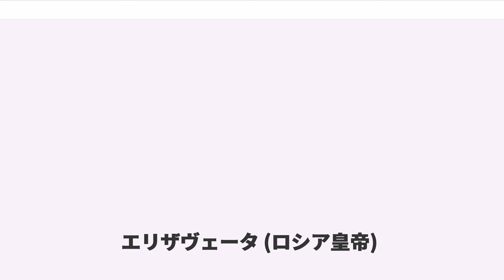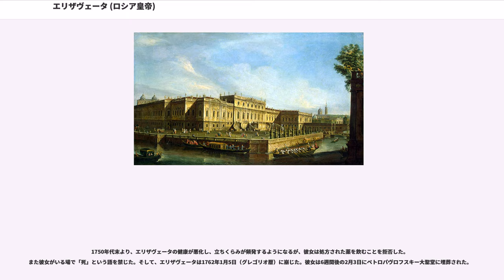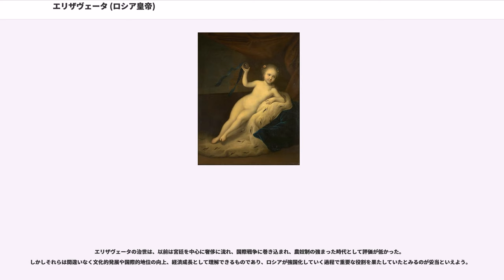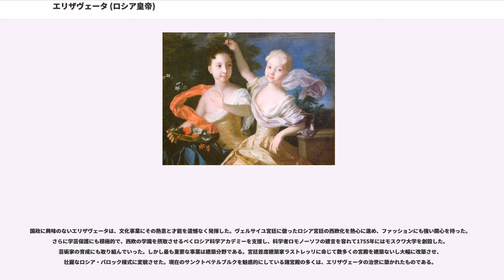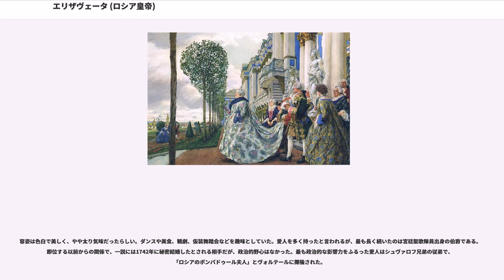エリザヴェータ (ロシア皇帝)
エリザヴェータ・ペトロヴナ（, 1709年12月29日（ユリウス暦12月18日） - 1762年1月5日（ユリウス暦1761年12月25日）、在位：1741年 - 1762年）は、ロマノフ朝第6代ロシア皇帝。ピョートル1世の娘、母はエカチェリーナ1世。

両親の正式な結婚は1712年だったため、1709年の誕生時点では、姉アンナ・ペトロヴナともども非嫡出子であった。ホルシュタイン＝ゴットルプ家の公子カール・アウグストと婚約するが死別。母エカチェリーナ1世、甥ピョートル2世の崩御の際には有力な後継候補と目されたが、いずれも非嫡出を理由に阻まれた。しかし大帝の娘として軍隊での人気は極めて高く、アンナ女帝の政府は彼女を危険視していた。1741年11月25日、当局により修道院に幽閉される危険が高まると、自らを支持する近衛軍に命じて摂政アンナ・レオポルドヴナら政府要人を逮捕させ、幼帝イヴァン6世からした。彼女は自らを父であるピョートル大帝の真の継承者だと演出することで即位の正統性を主張し、クーデターを成功させ、イヴァン6世支持派による陰謀（いわゆる）を潰して自らの地位を安定させた。エリザヴェータはシュリッセリブルクに幽閉したイヴァン6世の救出の目論みがあれば即刻彼を殺すよう命じ、この命令はエリザヴェータの後の皇帝達も継続させた。後に救出の試みがなされると（エカチェリーナ2世の時代）、イヴァン6世は看守に殺害され、要塞内に秘密のうちに埋葬された。

エリザヴェータは早くに統治への熱意を失い、1740年代にはベストゥージェフ＝リューミンが、50年代にはシュヴァロフ兄弟やヴォロンツォフ伯爵が中心となって政治を動かした。国内では大胆な節税対策・税制改革が取られ、危機的状況にあった国家財政は立て直された。また政府は国内産業の発展に力を注ぎ、国内関税を撤廃し、貴族に領地開発のための資金を貸し付ける銀行も設立された。貴族たちは領地内で農奴を労働力とした工場を経営し、繊維業や冶金業で成功を収めた。この政策は貴族を中心とした産業発展を志向しており、ウォッカ醸造権も貴族の独占となった。こうして18世紀後半には貴族を主な受益者とする経済成長が実現することとなる。

エリザヴェータの治世中には対外戦争が頻繁に行われた。1741年にスウェーデンが係争地帯のフィンランドに侵攻したが、この戦いに勝利し、1743年のオーボ条約でフィンランド南部のの東をスウェーデンから獲得した。またヴィルマンストランドとの要塞も獲得した。さらに親ロシア派のホルシュタイン＝ゴットルプ家のアドルフ・フレドリク（カール・アウグストの弟）をスウェーデン王位継承者に推した。オーストリア継承戦争ではベストゥージェフの主導によりオーストリア、イギリスの側にたって1748年に参戦したが、フランスに講和を急がせる役目しか果たせなかったため、何の見返りも得られなかった。

1756年1月16日のウェストミンスター条約によりイギリスとプロイセンの間で防御同盟が成立したが、エリザヴェータはこれを以前の英露間の条約を破るものとみなした。さらに彼女自身がプロイセン王フリードリヒ2世を嫌ったため、ロシアは反プロイセン側に加わることとなった。彼女はプロイセンがもはやロシアの脅威にならないよう弱体化させようとした。そして、ヴェルサイユ条約によりロシアはオーストリア、フランスと連合し、1757年5月17日にはロシア軍8万5千がケーニヒスベルクへ進軍した。

エリザヴェータの病状が悪化して1757年9月19日にツァールスコエ・セローで一時倒れたことも、ベストゥージェフが1758年2月21日に失脚しても、サンクトペテルブルクで渦巻く諸国の陰謀も戦争遂行を妨げることができず、ロシア軍は1759年8月12日のクネルスドルフの戦いでプロイセン軍に大勝した。その日はロシア軍とオーストリア軍の間の嫉妬で侵攻が一時止まったが、フリードリヒ2世はそれ以降ほぼ絶望して、勝利を得る望みがもはや絶えていたと感じた。

その一方、1759年末から1761年末まで、反プロイセン同盟諸国の思惑がだんだんと違いはじめたが、エリザヴェータが「フリードリヒ2世は隣国にとって無害化されなければならず、その唯一の方法は彼を...